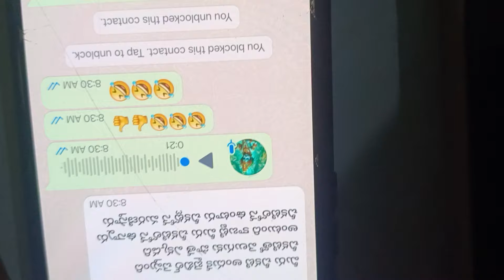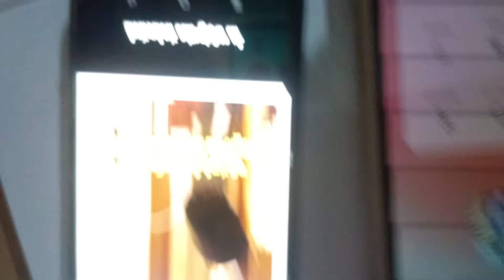హిందువుల ఆరాధన మాకు అభ్యంతరం కాదు అని చెపుతాడ ఏ ఒక్క గొర్రె అయినా ??